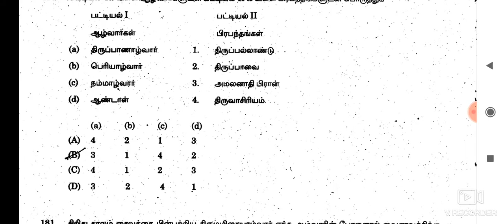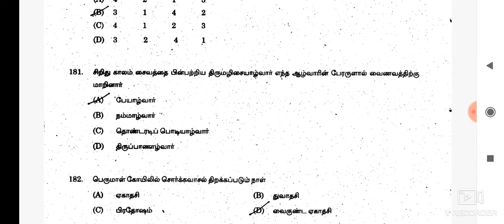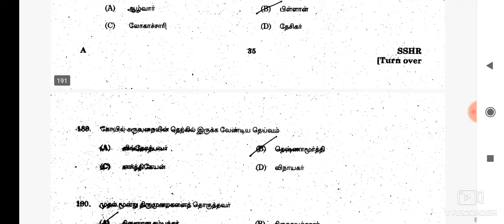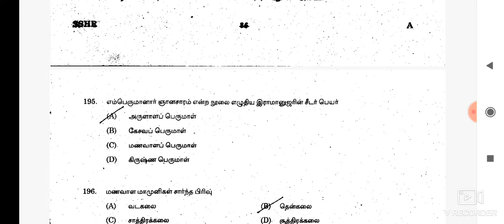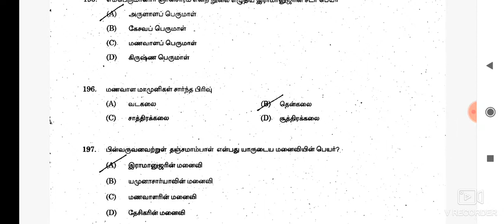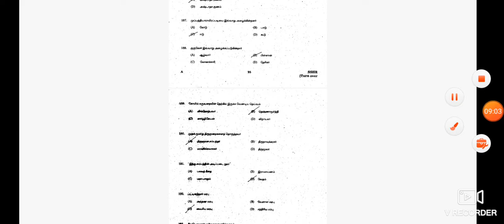Hindu religion SSLC 2013 பகுதி 8 - TNPSC இந்து அறநிலையத்துறை Previous year question paper analysis